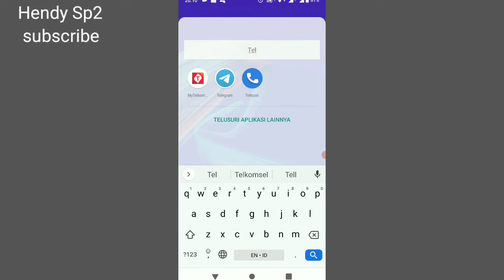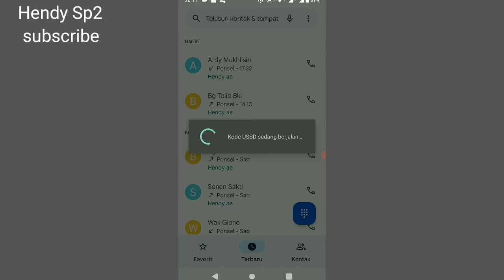CARA MELIHAT JARINGAN 4G WILAYAH KITA PAKAI KODE TELKOMSEL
cara cek Wilayah jaringan 4g Telkomsel